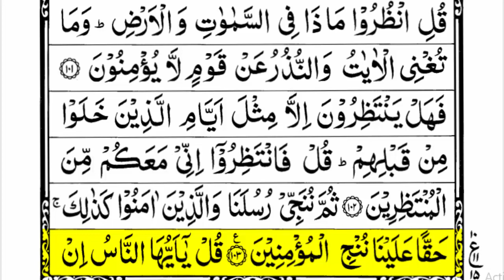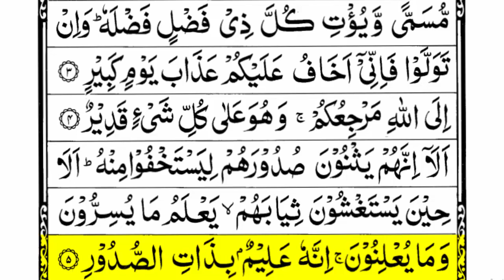Surah Younus Ayat No 101 to 109 and Surah Hood Ayat No 1 to 5